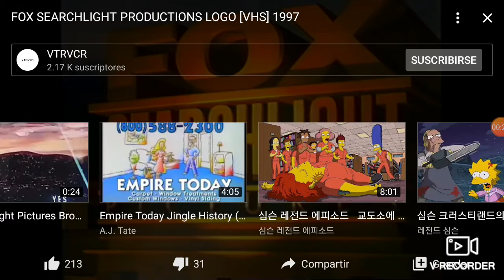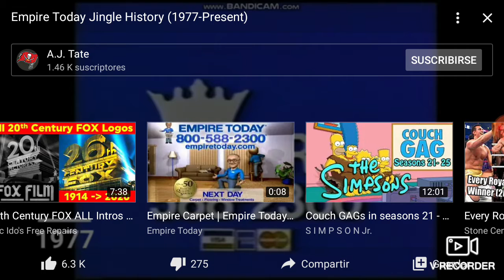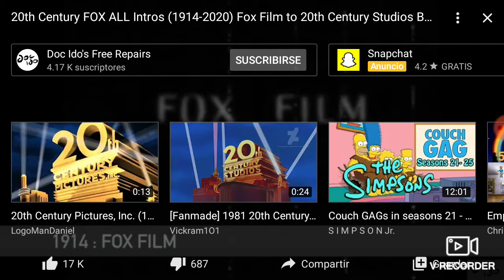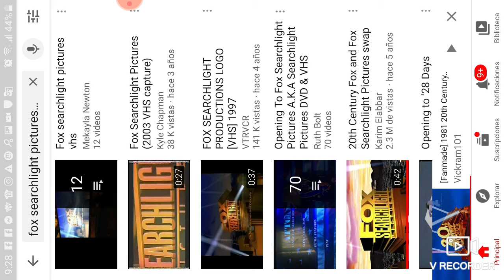FOX SEACHLIGHT P I C T U R E S